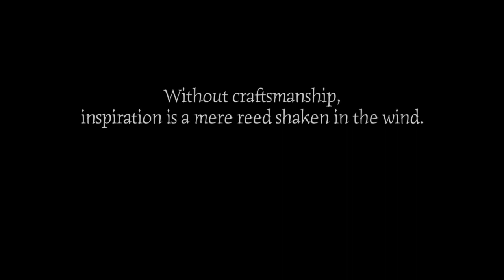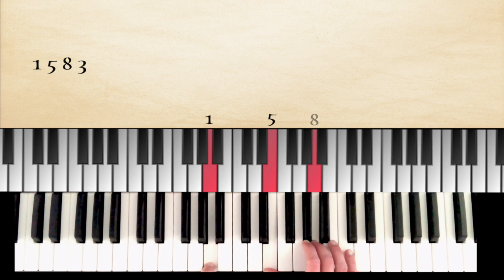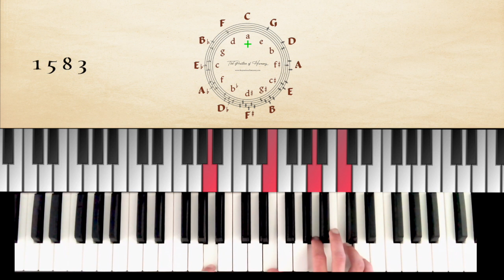Four-Part Keyboard Harmony Exercise 3 - Second Position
In this video we continue our journey into mastering Four-Part Harmony. This essential for becoming a Composer, Improviser, Arranger, Accompanist and keyboardist of any style, especially Classical.

From day one learn to see chords not only as a unity of notes but also as four independent voices. These voices will gain independence as we move along.

Learn how to practice chords, scales, harmony, counterpoint, improvisation, composition and technique at the piano or any keyboard instrument.

For all other enquiries also